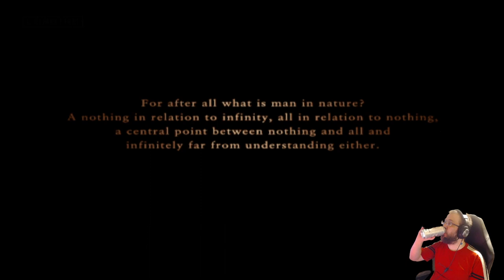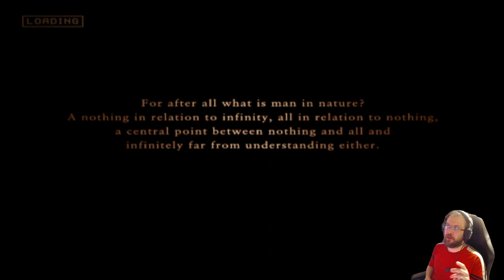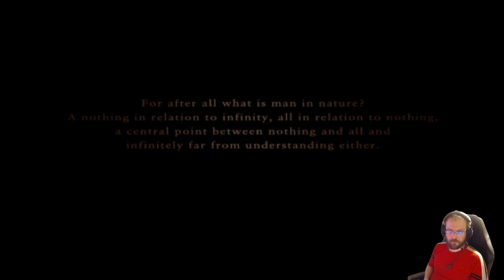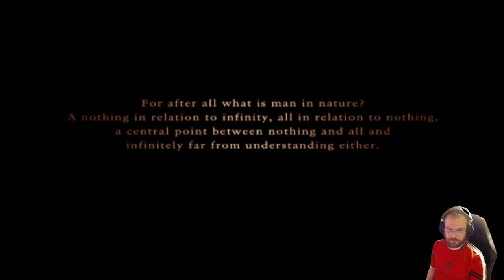Ace Combat Zero: The Belkan War - part 2: You can do warcrimes in this game!